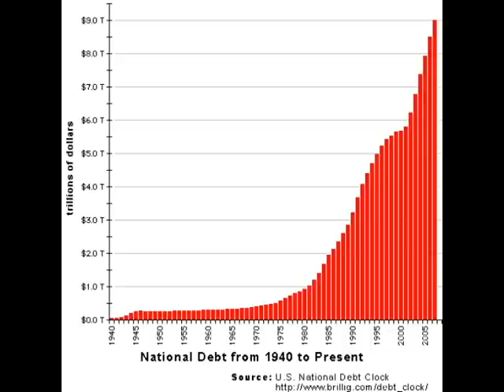Travis Maddox for Congress, Campaign for Liberty, Constitution Party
Campaign video of Travis Maddox for US Congress, MO 7th Dist. Constitution Party candidate